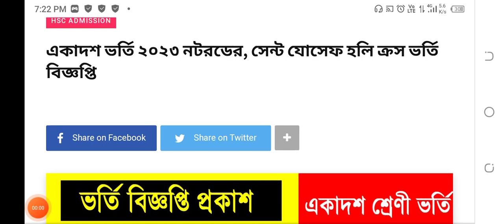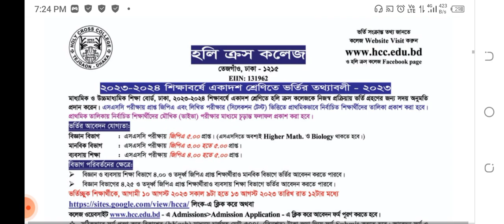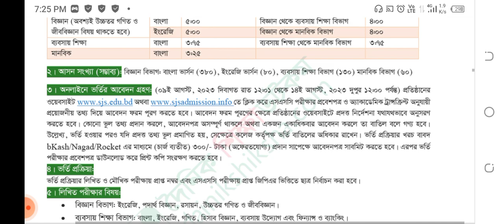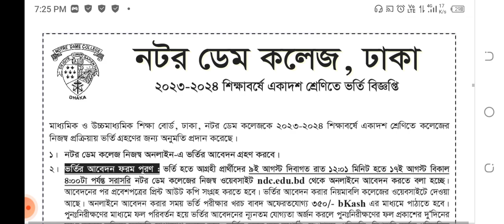একাদশ ভর্তি ২০২৩ নটরডের, সেন্ট যোসেফ হলি ক্রস ভর্তি বিজ্ঞপ্তি